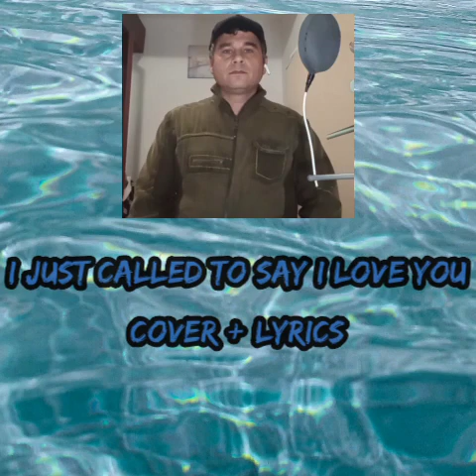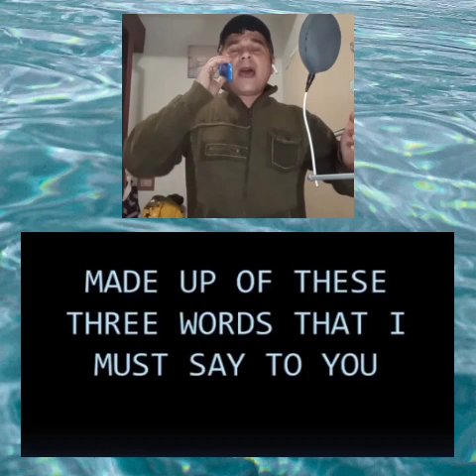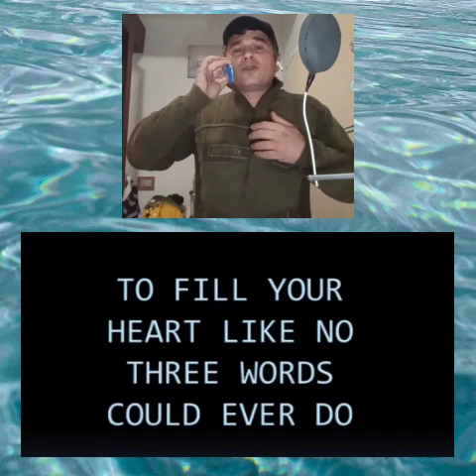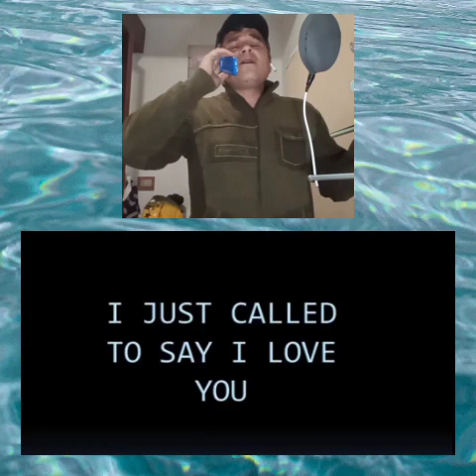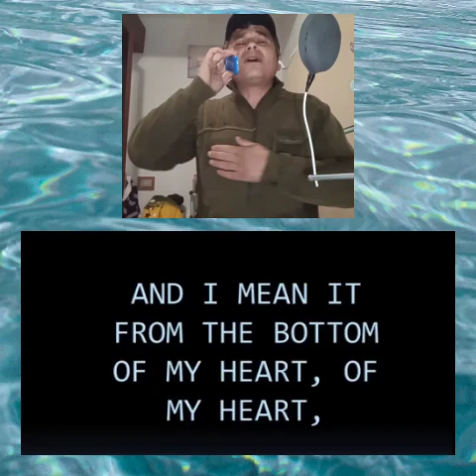I JUST CALLED TO SAY I LOVE YOU (STEVIE WONDER) lyrics cover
ORIGINAL BY: STEVIE WONDER

LABEL:  MOTOWN RECORDS

COVERED BY: GIOGAR

VIDEO SOFTWARE:
VIDEO.GURU

LIRYCS:

But what it is, is something true
No Libra sun, no Halloween
Of my heart (baby, of my heart)